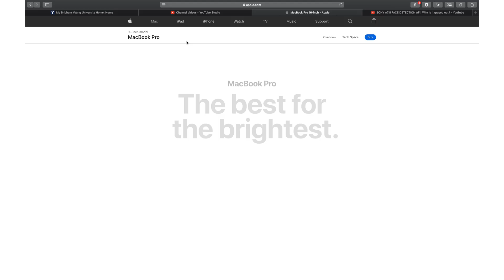Should You Buy the 16 inch MacBook Pro? | MacBooks in 2020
The MacBook Air vs Pro vs Pro 16 inch!

I've been using the MacBook Pro 16 inch for about 3 months now, and it is AWESOME. But depending on what you use your computer for, you may/may not need it. The MacBook Pro 16 inch vs MacBook Pro 13 inch comparison, and whether or not you should get a MacBook Air in 2020. The MacBook Air vs MacBook Pro comparison!

Follow me over on Twitter @totheinfiniti !
Let me know what else you want to see!